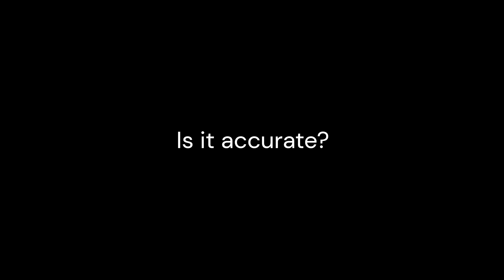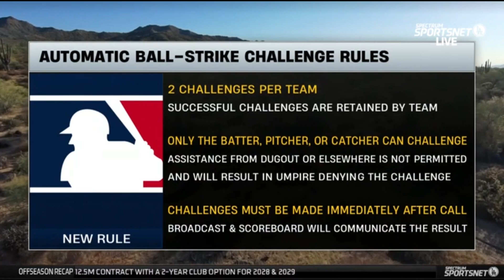4,345,523 Million Pitches Tracked – MLB ABS System accurate?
Are UMPIRES getting replaced by ROBOTS!?

00:00 Is ABS the Future of MLB?
00:34 The 2 Modes of Automated Ball & Strike System (ABS)
00:45 The Challenge Mode of Automated Ball & Strike System
01:03 How the ABS Challenge System Works
01:29 Challenging Ball or Strike Call Rules w/ ABS
01:39 First Challenge has Happened in Spring Training!
02:26 Full Mode ABS
02:40 When is ABS going LIVE in Regular Season?
02:52 The ABS System in Minor League Games
03:17 Personal Thoughts!

Portions of this video include copyrighted content used solely to support education, analysis, and commentary. The material is not presented for entertainment or redistribution but to illustrate the instructional points being taught.